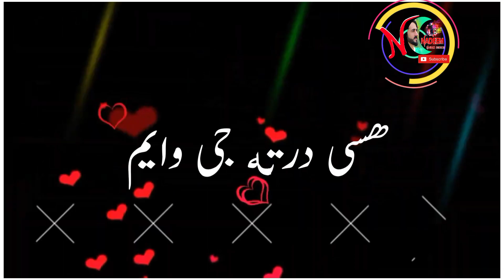Pashto Poetry Black Screen iMovie WhatsApp status pashto song Da sa de da sa de je